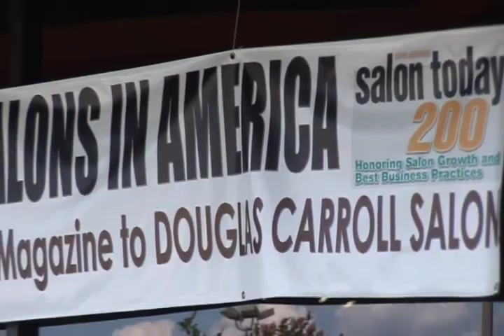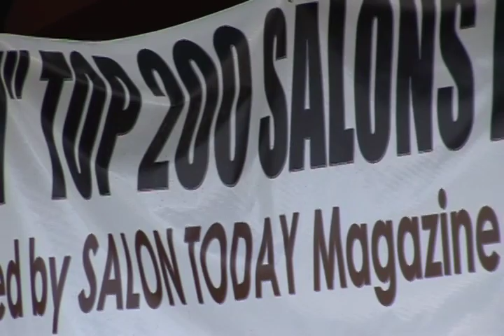Douglas Carroll Salon Spa and Jbat Boutique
Douglas Carroll Salon Spa and Jbat Boutique featured as the Best of Raleigh